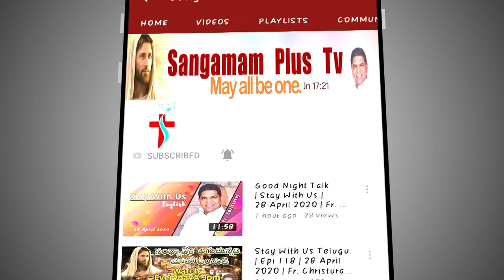Holy Adoration| Fr Balaraju SHS | Sept 25th 2022 | 7 pm